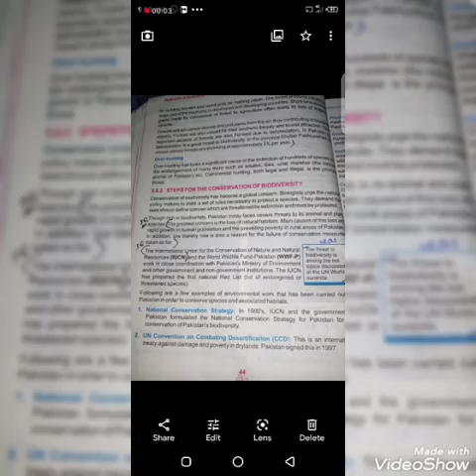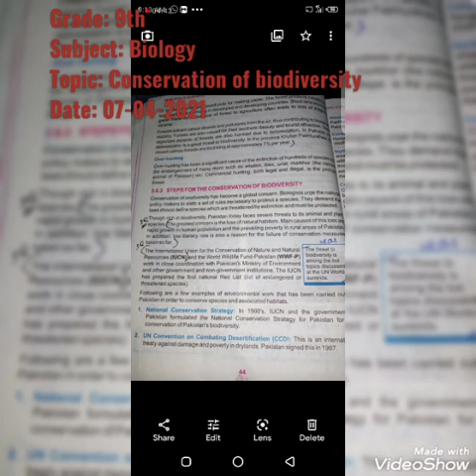Ch#3 Steps of conservation of biodiversity, steps for conservation page#44 (Biology) Grade 9th